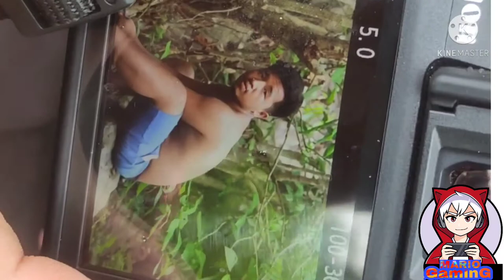GEORGE GUITE AND FRIENDS VLOG 💝